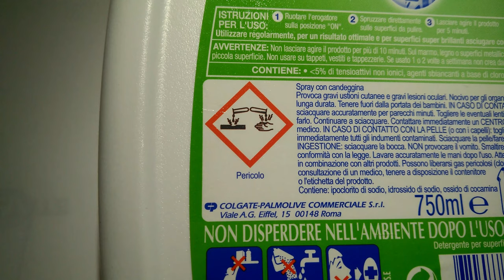Wing decomposes in liquid !!! Nearly invisible after!?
Hey there, in this video you are going to see a wing of a moth disappearing in a liquid!

It's actually an akaline solution. Alkaline solution decomposes organic material and the wing is an organic material.

This is why you often see that symbol with a hole in the hand. If a bit of that liquid comes on you hand, it decomposes your hand, but after hours and hours, probably after days and days having a bit of liquid alkaline solution on your hands. This alkaline solution took 6 hours to decompone a very thin wing of a moth!

Magnification: 20-100x
alkaline solution: Ajax

Timelapse: 1700photos in 340minutes.

Advices ( like text (too much information?, too fast for reading?), audio, film, cuts, start, end, light (too dark?), colours, quality, .) on how to improve my upcoming videos are more than welcome.

If you have questions, just ask!